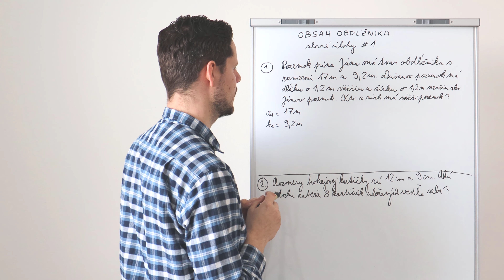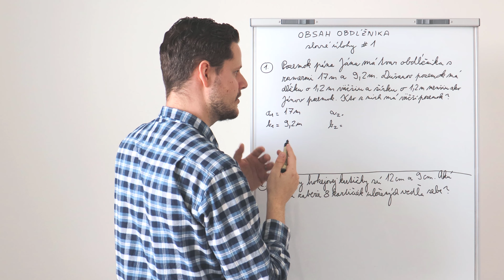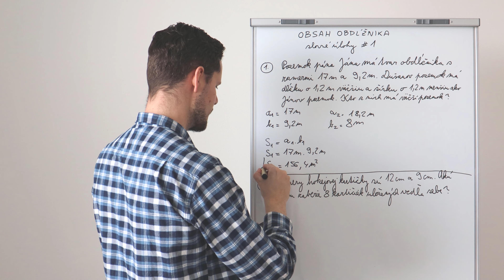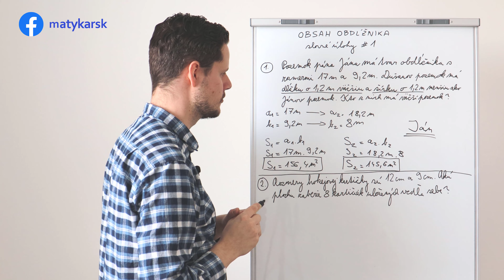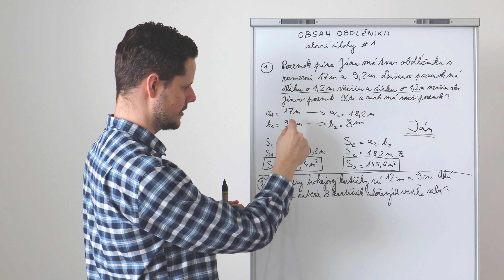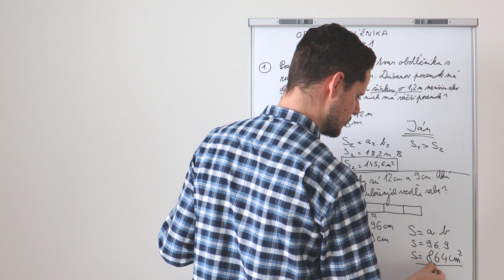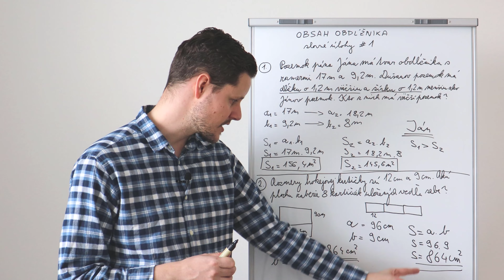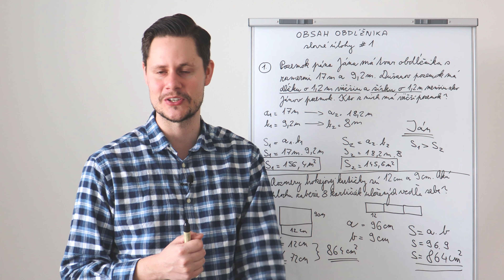OBSAH OBDĹŽNIKA - 2 slovné úlohy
Ďalším rovinným útvarom, ktorému sa venujeme v 6. ročníku ZŠ, je obdĺžnik. Vo výučbovom videu si vyriešime 2 slovné úlohy, kde hlavnú úlohu zohrá obsah obdĺžnika a jeho výpočet. Či?